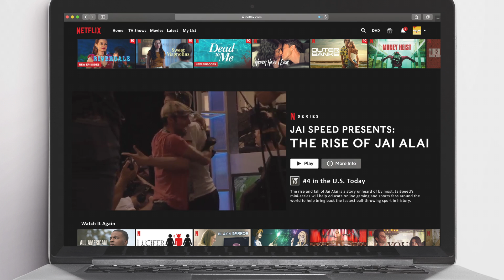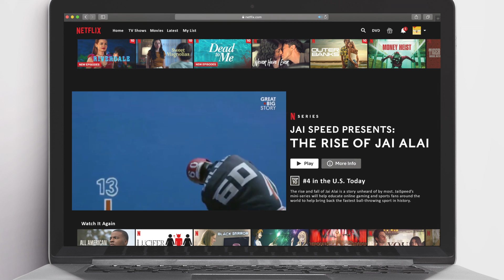Saving Jai Alai ~ Netflix Mini-Series Trailer Mock up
I put together this video as one of the deliverables for a student group campaign. Our goal was to reintroduce and educate teens about the world's fastest ball-throwing sport, Jai Alai. We decided to focus this mini-series about the fast-paced growth of sports - specifically Jai Alai and eSports.